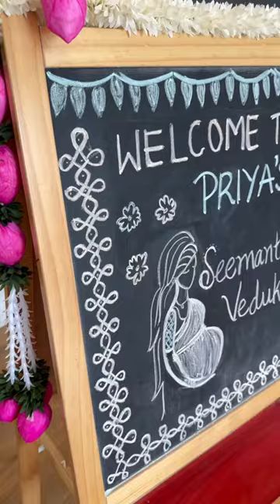Priya pavan baby shower